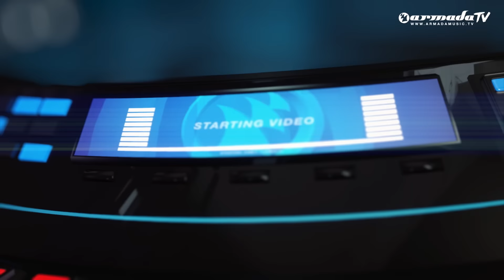Armada Night Radio 110 (Qulinez Guest Mix)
Check out Armada Music Top 100 on Spotify

Welcome to Armada Music’s very own radio show: ‘Armada Night Radio’. The all-inclusive format spans a broad spectrum of genres, ranging from deep house to progressive trance - and everything in between! The magical hour starts with 30 minutes of Armada, showcasing the newest tunes from our various imprints. After this, we hand over the decks for 20 minutes for an exclusive guest mix by the greatest artists out there. We close the hour with three hot tracks from our Armada Stream 40. In short, ‘Armada Night Radio’ is your weekly doses of ecstatic enjoyment!

Armada Night Radio Mix
00:17 Pretty Pink feat. Mick Fousé - Your Love
03:41 Nadia Gattas - Gravity
07:05 Cioz - You Simply Go Ahead
10:35 Harry Romero feat. Jessica Eve & RT - RUDE
13:15 Mischa Daniels feat. Abigail Bailey - Wish You Were Here
17:05 Askery feat. Jax - Castle
20:25 LTN & Arielle Maren - Lucky Star (Vintage & Morelli Remix)
23:50 Maurice West - Dojo
26:50 Mike Hawkins feat. Disfunk & Oisin - Follow (Dave Winnel Remix)
29:50 Breathe Carolina & Husman feat. Carah Faye - Giants

Qulinez Guest Mix
31:51 Futuristic Polar Bears & Qulinez - Kali
34:24 Qulinez - Hold Me Now
37:92 TWIIG - We Are
40:57 KhoMha feat. Mike Schmid - Restart (William Black Remix)
45:28 Borgeous & TyDi - Wanna Lose You
48:34 Qulinez & Sex Panther - In My Arms

Highest New Entry:
52:12 Sebastien feat. Bright Sparks – Gold

Tune Of The Week:
54:52 Dash Berlin & DBSTF feat. Jake Reese, Waka Flocka & DJ Whoo Kid – Gold